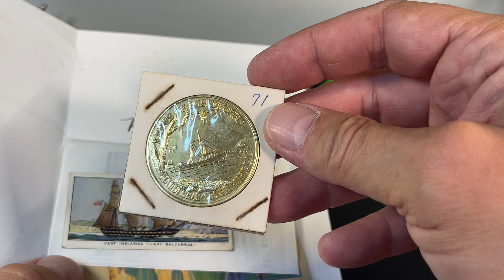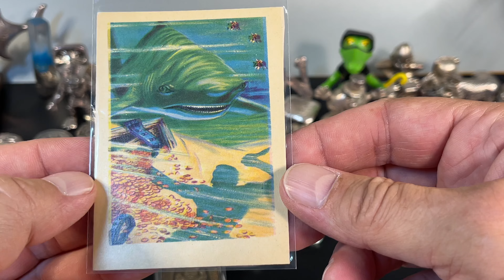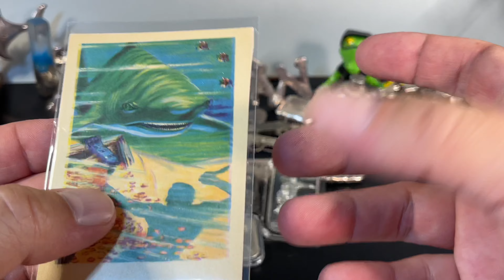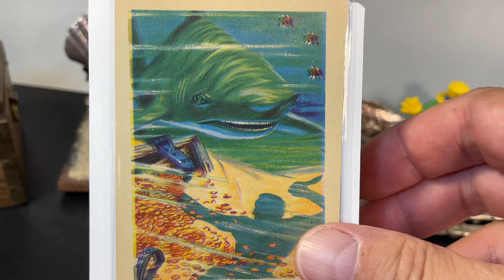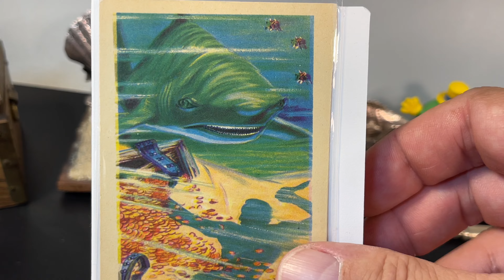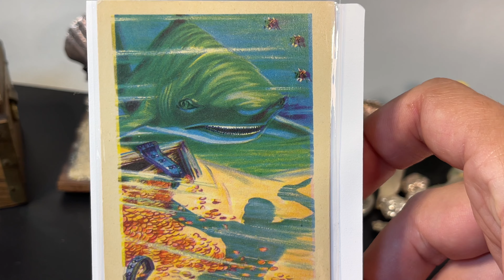Long “Lost” Mail From Poorman’s Stack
Some great mail from Pooman’s Stack!  The subtitle should be, How To Be A Bad Friend by CSAN 😩

This holiday card has some miles on it! I stashed it in my backpack and proceeded to forget I put it there. It went back and forth to work every day for months. I eventually found it but then was embarrassed to share it.

I wanted to wait until I had the right frame of mind to make the video.

I packed it in my suitcase when I went to Hawaii in February. The video never happened 🤷‍♂️

Here we are, another seven months down the road. Sheesh.

Thank you, Poorman’s Stack! You are a better friend than I deserve